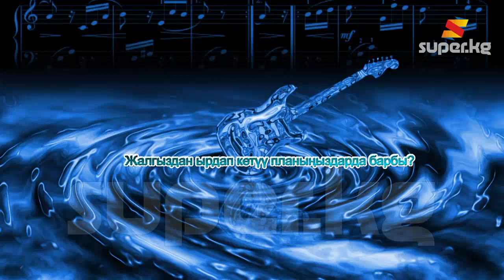"Музаман" тобу: "Биз легенда болобуз"